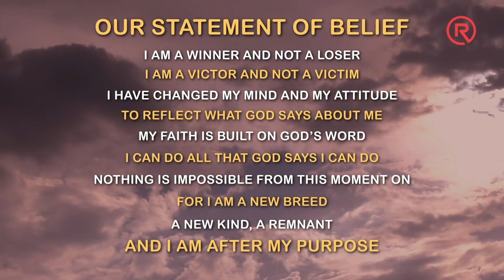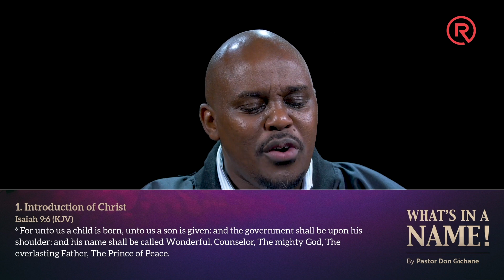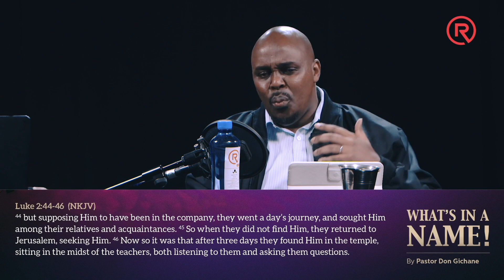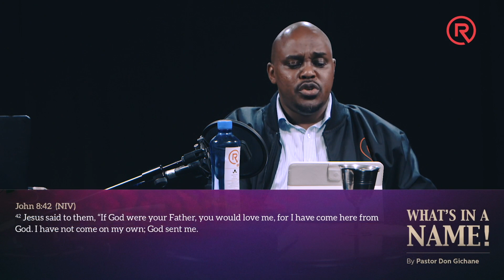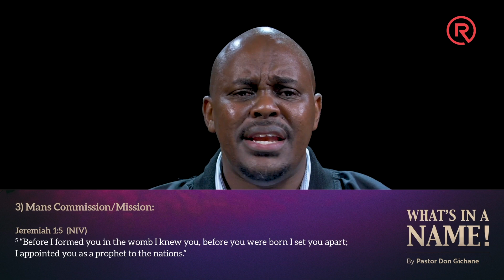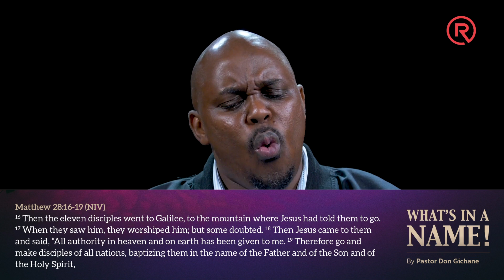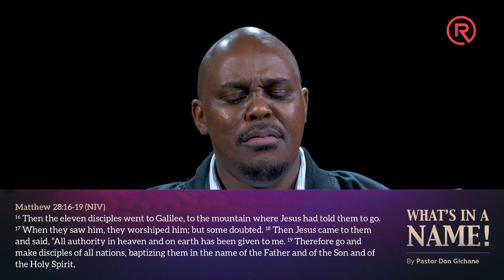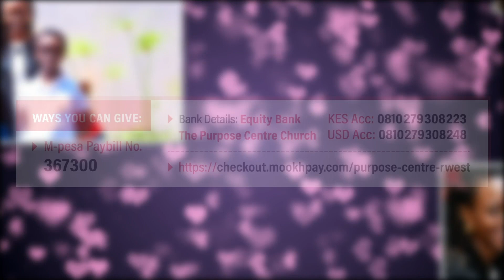What's in a Name! - Pastor Don Gichane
What's in a name! Join Pastor Don Gichane as he delves into this topic and may you be blessed. Thank you

WhatsApp Community Number:
Save the number on your phone, for us to engage with you and for you to receive exclusive content first. Thank you